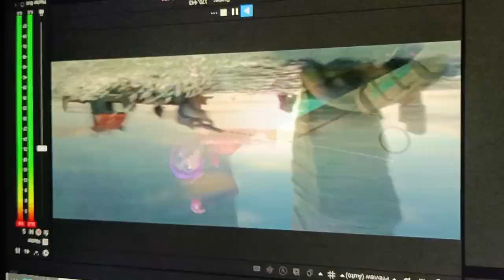Multisource Has a Sparta Remix v1